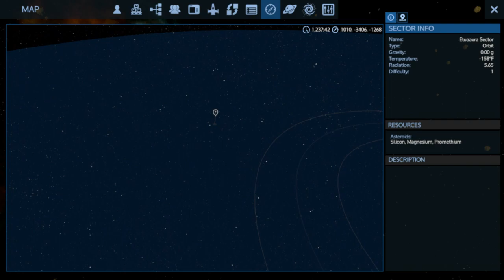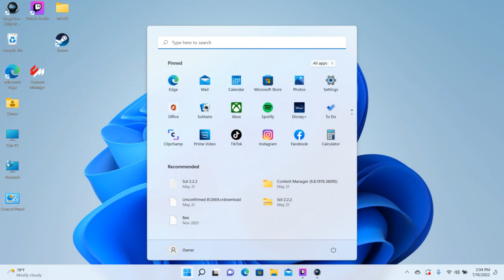Empyrion Galactic Survival Roleplay Gameplay/Youtube Djehutytemple